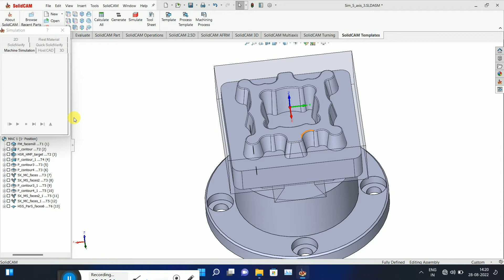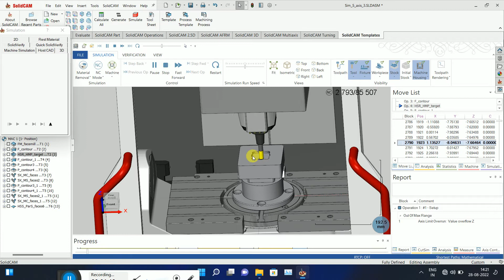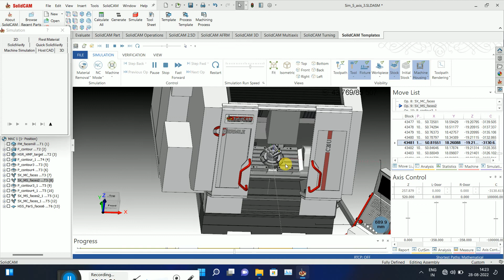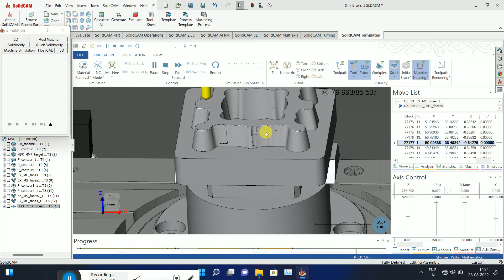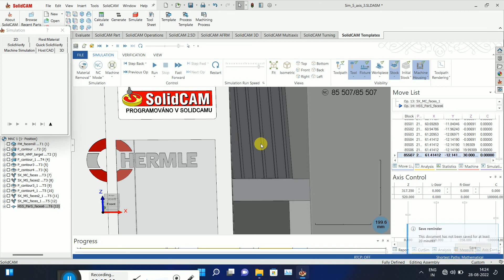solidcam 5axis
solidcam 5axis machining with machine simulator

Balancing Turning
Solidcam turning on mazak integrex machine

solidcamtraining in hindi

thanks
ashutosh kumar

Solidcam,Solidcam 3d engraving,
Solidcam turning 2020,
Solidcam official,Solidcam programming,
Solidcam imagining,Solidcam 2023,
Solidcam 2020 installation crack,
Solidcam tutorial Tamil,
Solidcam 2022,
Solidcam virtual usb multikey crack fix,Solidcam 3d hsr,
Solidcam 3d programming,S
olidcam 3d hsm,Solidcam 3d model,
Solidcam 3d Tool,Solidcam 3d profile,
Solidcam tutorial 3d,
Solidcam 3d milling,Solidcam simultaneous,
Solidcam simulation,Solidcam simultanfrasen,